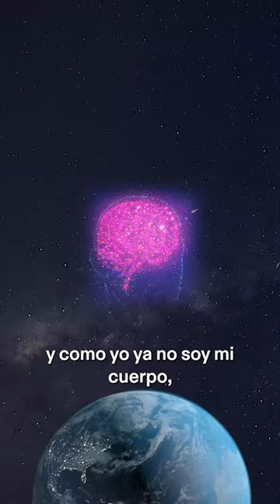Tú eres el cosmos jugando a ser persona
El universo no es una cosa creada de arriba hacia abajo, es un proceso orgánico, que nace desde adentro de sí mismo, una cosa viva que se autoorganiza de abajo hacia arriba. Y te tengo noticias: Tú eres ese proceso, tu carne es materia prestada del mundo que te dió forma y que nace de tu percepción.
Yo también. Por eso decimos que tú eres yo y yo soy tú.

Tú eres el cosmos hecho carne, nunca permitas que te traten como a un objeto.